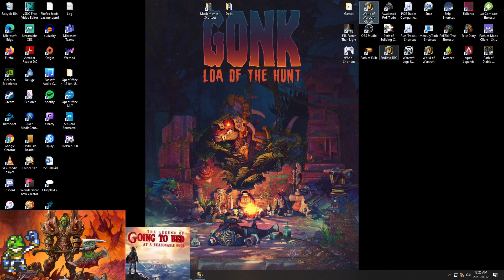Zap AQ40 GDKP - Mar 16, 2021